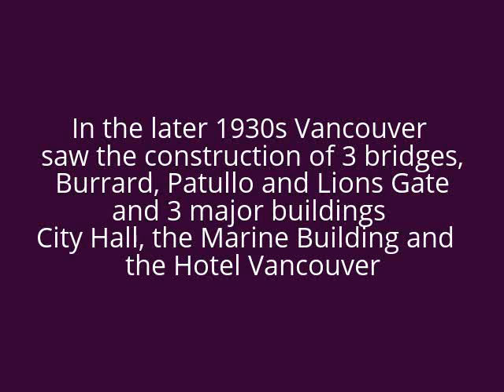Vancouver projects in 1936 - the Marine Building, Burrard Bridge and Hotel Vancouver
Some of the most iconic landmarks in Metro Vancouver were built between 1933 and 1939.   This short film clip focuses on the Marine building with a little bit of the Hotel Vancouver and the Burrard Street Bridge.